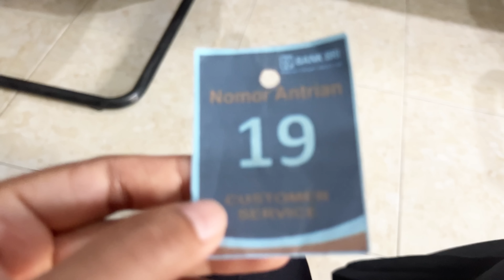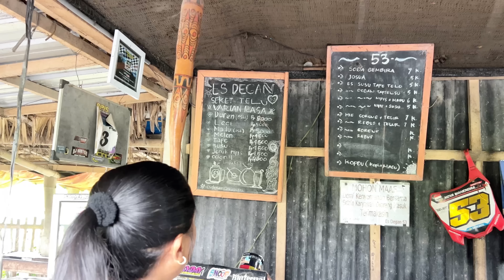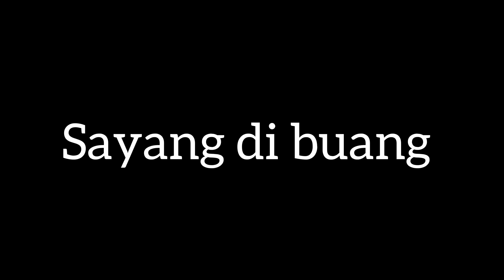PUTRIKU NGANTAR MAMANYA KE PENYEGATAN BIS PULANG KE SURABAYA DAN LANGSUNG NGURUS KE BANK BUAT VISA